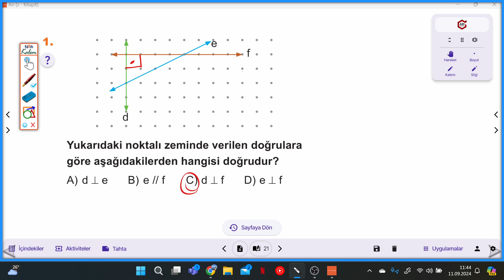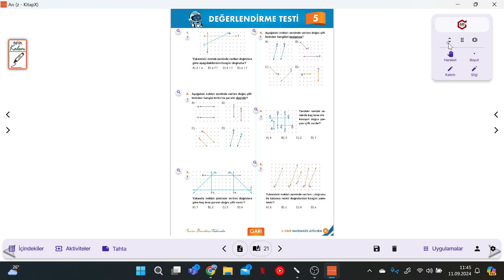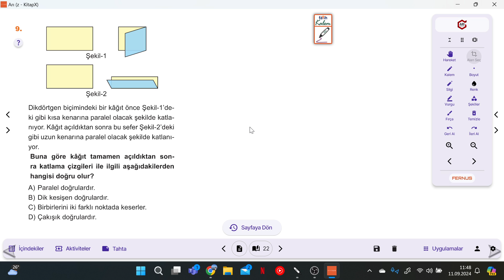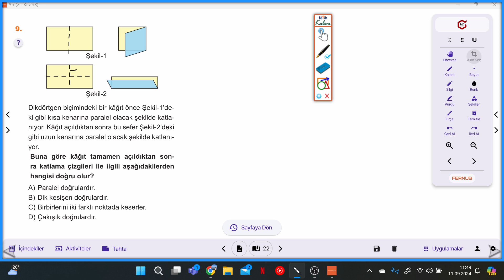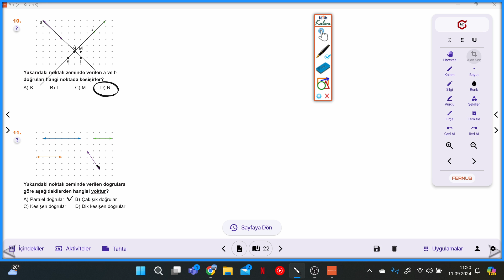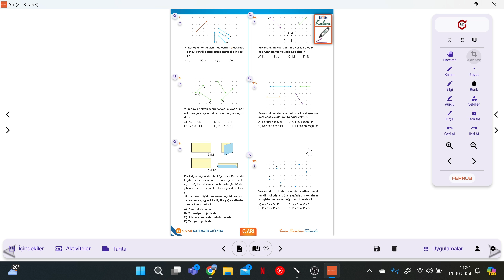5.SINIF ATÖLYEM S.21-22 DEĞERLENDİRME TESTİ-5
Arı 5.SINIF ATÖLYEM S.21-22 DEĞERLENDİRME TESTİ-5 ile devam ediyoruz.